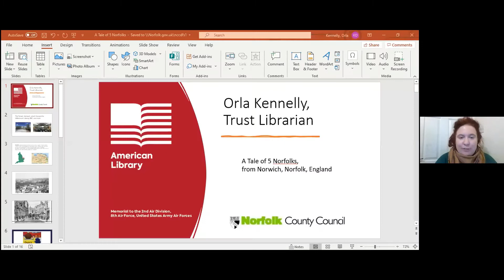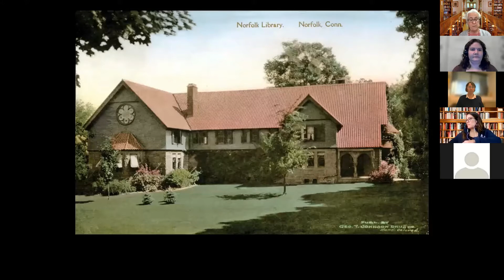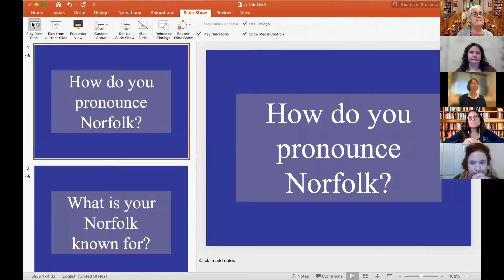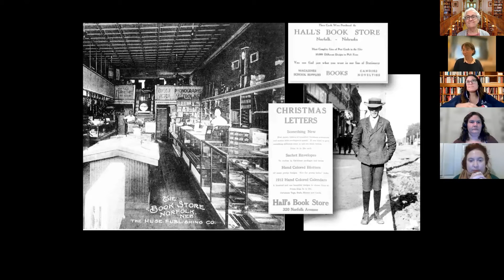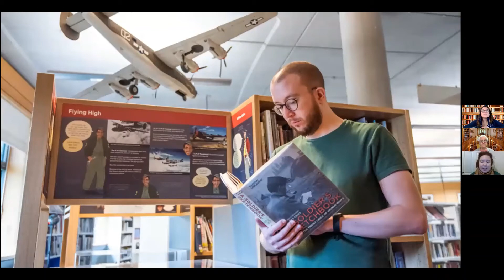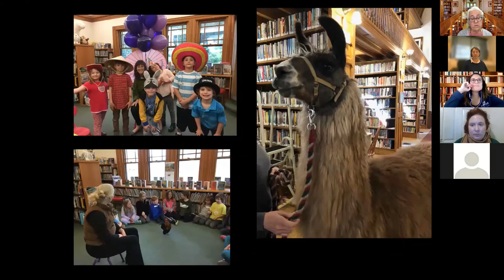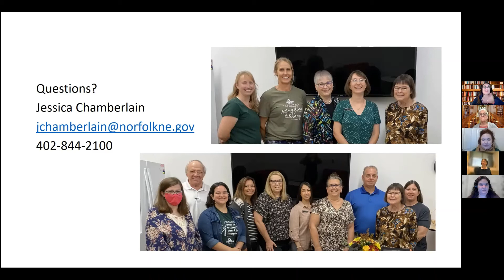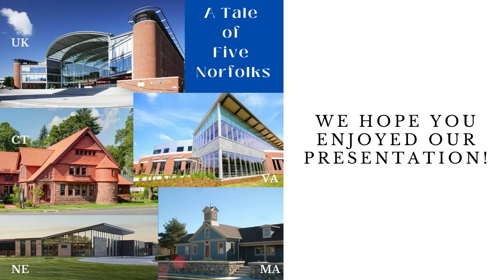A Tale of 5 Norfolks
Join us as the staff from five Norfolk Libraries in Connecticut, Massachusetts, Virginia, Nebraska, and England come together to compare Norfolks.  Each library will share the history of their town and library, as well as share interesting facts on what makes their town special.  Questions such as “How does your community pronounce the town name?” or “What is your town known for?” is answered by each Norfolk library during this program.  We end the program with each Norfolk library highlighting their library facts, programs, and a tour of their library.